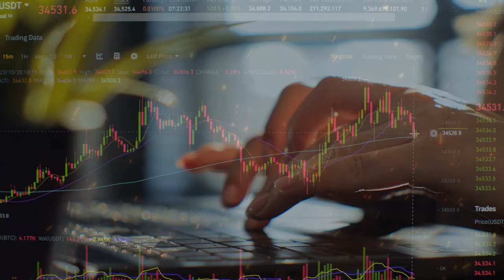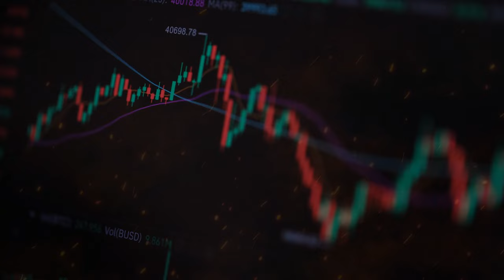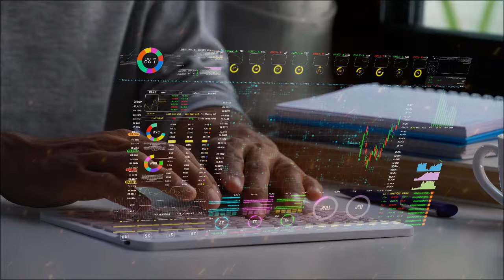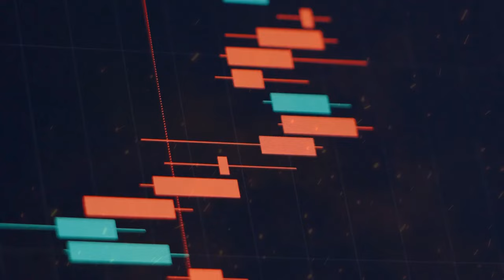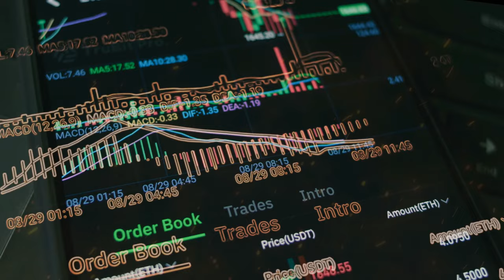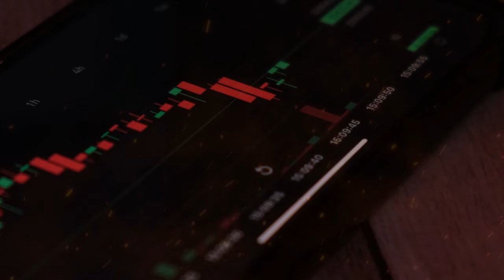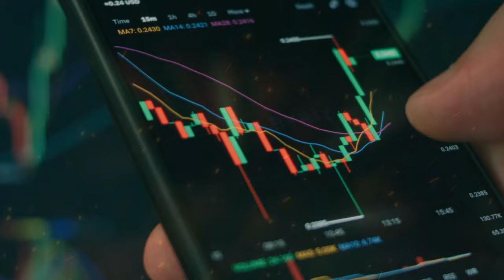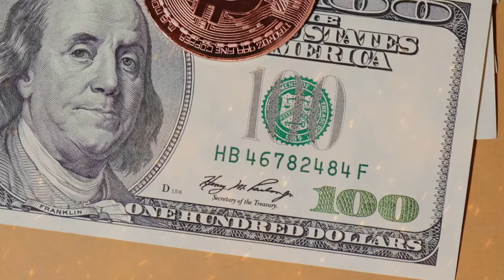"Everyone Is SO WRONG About The Bitcoin Halving" Plan B Market Analysis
What's Coming For Bitcoin Is Way BIGGER Than Everyone Thinks - Michael Saylor

In this insightful video, we delve into Bitcoin's recent market dynamics, examining its performance as it closed this month just above $60,000—a significant drop from last month's high, influenced by ETF FOMO and a pre-halving surge. Despite this decline, Bitcoin remains 36% up year-to-date. We explore the implications of the last blue dot month in the Stock-to-Flow model as it signals the countdown to the next 2028 halving. The video further analyzes how past halvings have historically impacted Bitcoin's price, miner revenue, and the overall market trajectory. We discuss the Stock-to-Flow model's accuracy and its predictions for future cycles, highlighting potential for exponential returns despite current market retractions. As Bitcoin approaches another critical halving event, we assess the strategic moves by market players and the broader implications for the cryptocurrency's future. Join us as we break down these complex market behaviors and offer insights into what investors might expect in the coming years.